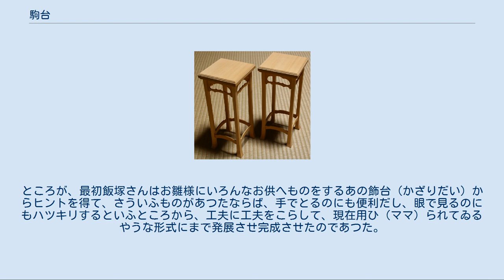駒台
駒台 駒台（こまだい）は、将棋の用具の一つ。
取った駒（持ち駒）を置く台。
 詳細は「持ち駒」を参照 将棋の取った駒を使えるルールから持ち駒も立派な「情報」であり、持ち駒を駒台に置き、公開しなければならない（手に握る、覆い隠すなどの行為は反則である）。
 駒台は二つで一組とし、将棋盤の右側に置くのが普通である（右利きの人間が多いため、右手で取りやすい右側に置かれやすい）。
駒台の材質は、将棋盤と同じものは好ましくなく、盤より少し暗い色のものがよい。
材質は杢が美しい銘木が使用されたものが高価である。
駒箱も駒台と同じ材を使用する場合もある。
 駒台の高さは、盤より少し低いものを使うのが一般的である。
駒台の天面のサイズは、十数枚程度の駒を乗せられるようなものが一般的である。
将棋の持ち駒の枚数は理論上は38枚までありうるが、プロの実戦で持ち駒が20枚以上になるようなことはほとんどない。
 厚い盤には足が付く物がほとんどで、一本または四本足がある。
また、卓上で使う足のない盤にはそれに見合ったものを使う。
 「〜が駒台に乗っている」で〜を持ち駒として持っているという意味になる。
 駒台の使用は割と新しく、江戸時代には存在せず、明治の末期頃に発明された。
駒台の発明以前の時代には、対局の際には駒箱や懐紙を盤側に置き、それを駒置きにしていたという。
 十三世名人関根金次郎は駒台の発明者に関する随筆を著している。
駒台の発案者の飯塚力造は品川で貸座敷（女郎屋）を営んでいた愛棋家で、関根とともに京橋に帝国将棋所を作り、そのスポンサーとなったという。
 京橋の新富町（しんとみちやう）に、小松将棋所といふのがあつた。
こゝの主人は小松三香（さんきやう）と云ひ、将棋は四段であつたが、ある日、わたしがたづねて行くと、「ちやうどいゝところへきた。──品川に川島楼という貸座敷があるが、その飯塚といふ主人が将棋が好きで、そこへ行くと飲ましてくれるし、また褒美にありつけるかも知れぬ。もし、暇だつたら行つてみたらよからう。」といふ。
 （中略） ところで、現在つかはれてゐるやうな将棋の駒台を発明したのは、実はこの飯塚さんであつた。
飯塚さんが駒台を発案するまでは、高段者は半紙を四つに折つてその上に駒を置いてゐたものなのである。
ところが、最初飯塚さんはお雛様にいろんなお供へものをするあの飾台（かざりだい）からヒントを得て、さういふものがあつたならば、手でとるのにも便利だし、眼で見るのにもハツキリするといふところから、工夫に工夫をこらして、現在用ひ（ママ）られてゐるやうな形式にまで発展させ完成させたのであつた。
 — 団鬼六編、『日本の名随筆　別巻8　将棋』